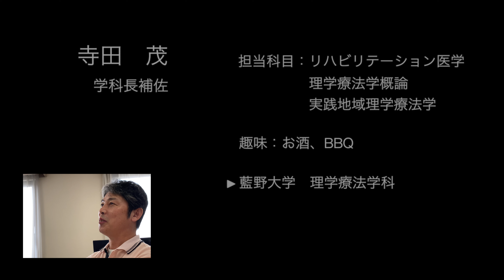藍野大学 理学療法学科 教員紹介（寺田教授）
藍野大学理学療法学科の教員紹介動画です。
今回は、臨床現場経験が豊富な学科長補佐の寺田教授です。

看護師・理学療法士・作業療法士・臨床工学技士を目指すなら藍野大学へ！！
藍野大学の開学は2004年ですが、その前身は1968年の准看護師養成学校にまでさかのぼり、専門学校、短期大学から改組して続いている、医療職養成一筋の学校です。
藍野出身の医療人は関西を中心に多くの医療機関で活躍しており、そのネットワークにより実習施設の確保などを行っています。
また、グループの医療機関が大学に隣接し、実習をはじめ様々な交流を行っています。

●●●●●●藍野大学をもっと知りたい！●●●●●●●

◆藍野大学　受験生向けホームページ「AINO受験ナビ入試情報サイト」

学校法人藍野大学　藍野大学
〒567-0012　大阪府茨木市東太田4丁目５－４